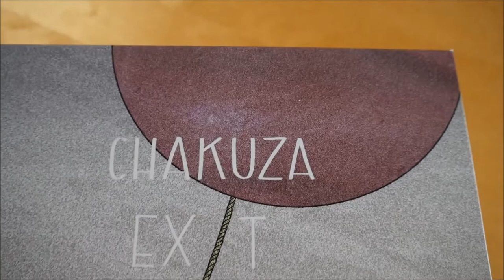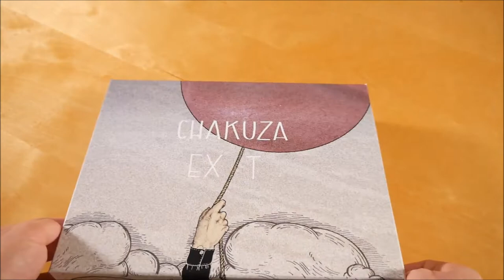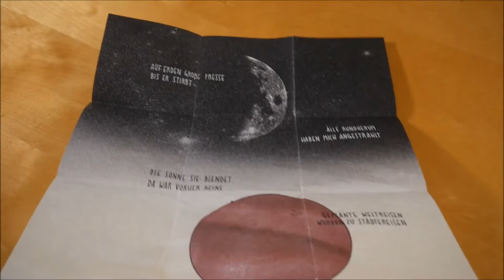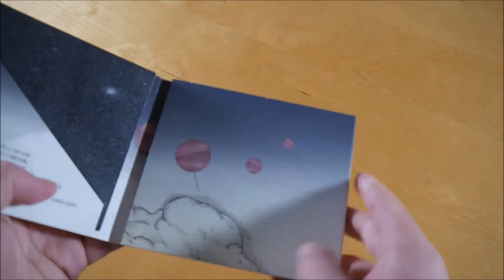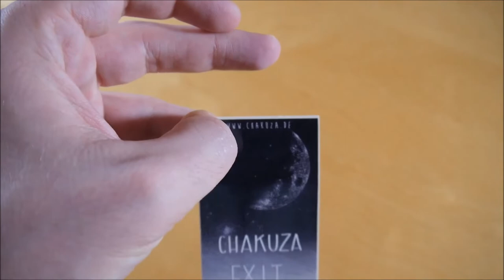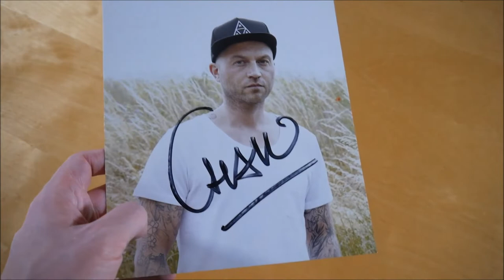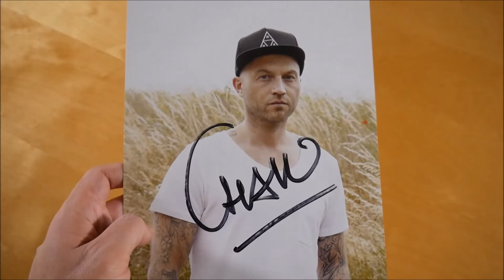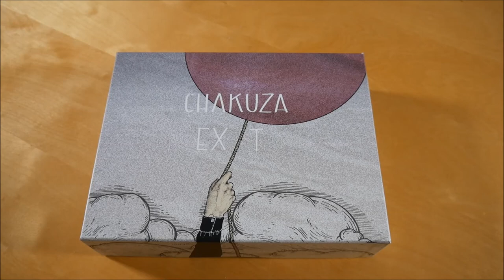Chakuza - Exit Box Unboxing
In diesem Video zeige ich euch die Exit Box von Chakuza.
► Hier könnt ihr das Album kaufen:
Weitere Musik von Chakuza

► ALBUM INFOS
Chakuza - Exit
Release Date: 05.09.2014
Kaufpreis: 29,99 €

Exit Box Inhalt:
- Album
- Album Instrumentals
- Autogrammkarte
- T-Shirt
- Poster (A3)
- Sticker (2x)

Exit Tracklist:
01. Tür zu
02. 1000 Dinge
03. Drehscheibe
04. Dunkel-Hell
05. Licht aus
06. Gegenwind
07. EXIT
08. Stück für Stück
09. Charlie Brown
10. RBM (feat. Jonathan Walter)
11. Halbzeit
12. OFF
13. Glas-Beton (feat. Maxim)
14. Roofer
15. Raupe (feat. RAF Camora)
16. Anfang des Traums
17. Tür auf

Exit Info:
Das Album von Chakuza erschien am 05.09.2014 über Four Music.